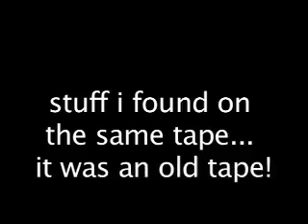first session a trois rivieres 2007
yaya avec un snowskate AMBITION